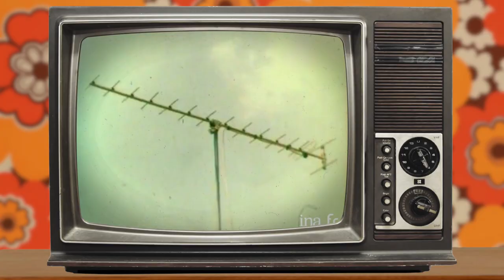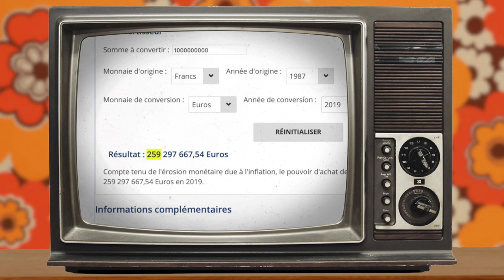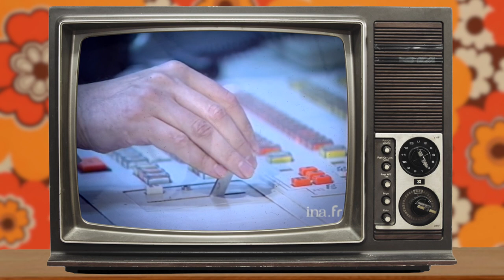La 1ère chaine TV française à mourir en direct (La 5) - Une dose de curiosité #4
Nouvel épisode d'une dose de curiosité ! Aujourd'hui on s'intéresse à l'histoire du premier naufrage d'une chaine de télévision française. de sa naissance à sa mort en direct. Entre magouilles politiques er financières, On va s'intéresser à l'histoire incroyable de la 5 !